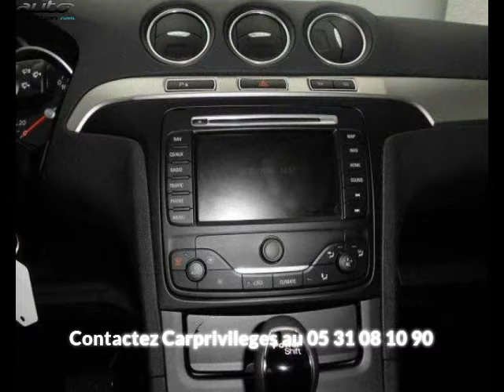Ford s-max occasion visible à Beaupuy présentée par Carprivileges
Cette Ford s-max occasion disponible à Beaupuy dans le 31 est mise en vente par Carprivileges - 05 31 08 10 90 - tous les détails sont